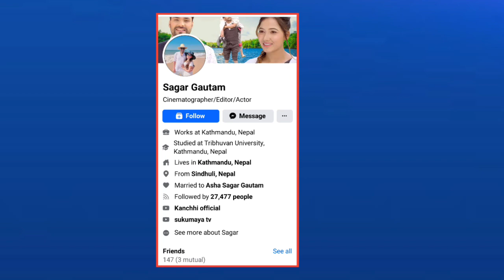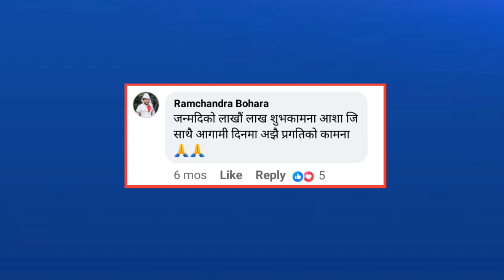किन बोल्दैनन् यी ४ जना ? Kanchhi Buhari Actor || Aasha Khadka,Sagar Gautam,Ramchandra Bohara,Anita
किन बोल्दैनन् यी ४ जना ? Kanchhi Buhari Actor || Aasha Khadka,Sagar Gautam,Ramchandra Bohara,Anita Baiju

नमस्कार 🙏 म केशब दत्त ओझा स्वागत छ हजुरहरु लाई हाम्रो यु-ट्युब च्यानल Whatshab Ojha मा ।।

ब्यक्तिगत रुपमै म संगै जोडिन चाहानुहुन्छ भने 👇️👇️

धन्यवाद 🙏